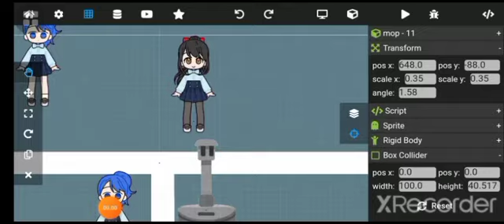Blood sistem miyuki no rabusutori 2022 mode prototype test || YANDERE SIMULATOR FANGAME